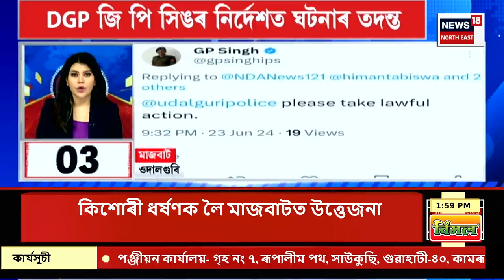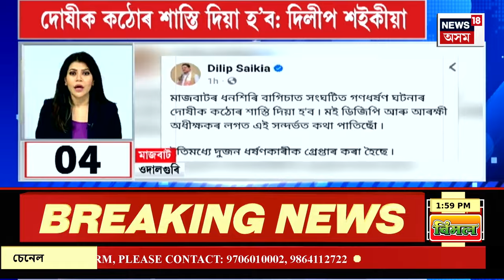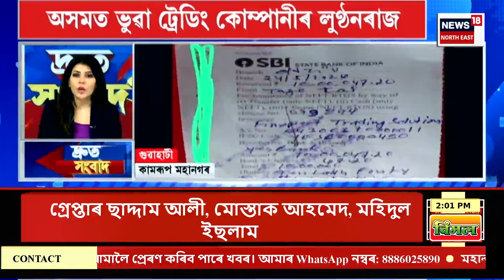SPEED NEWS : কিশোৰীৰ দলবদ্ধ ধৰ্ষণকাণ্ডক লৈ উত্তপ্ত ওদালগুৰি মাজবাট | Udalguri News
SPEED NEWS | কিশোৰীৰ দলবদ্ধ ধৰ্ষণকাণ্ডক লৈ উত্তপ্ত ওদালগুৰি মাজবাট
* মাজবাটত ১৬ বছৰীয়া কিশোৰীক দলবদ্ধ ধৰ্ষণ
* ওদালগুৰি আৰক্ষীক ঘটনাৰ তদন্ত কৰি ব্যৱস্থা গ্ৰহণৰ নিৰ্দেশ DGP জি পি সিঙৰ